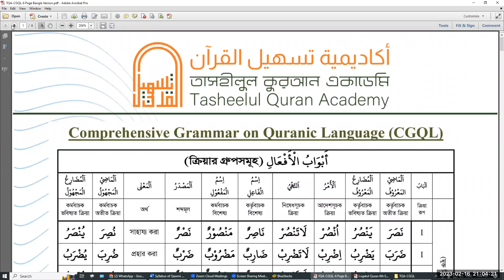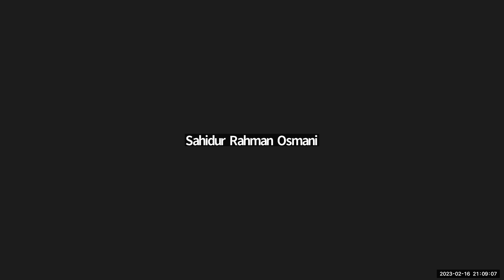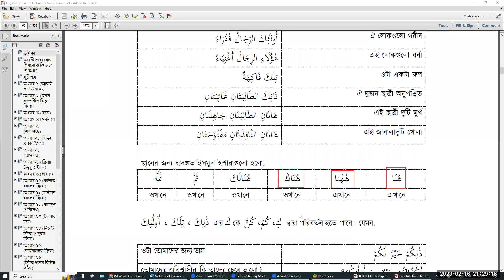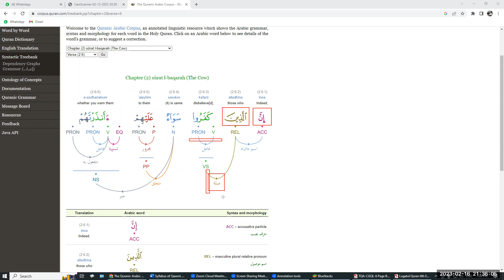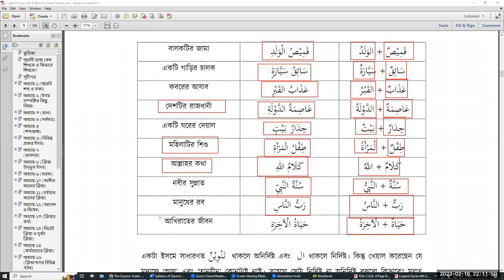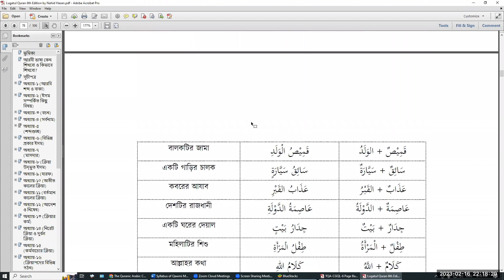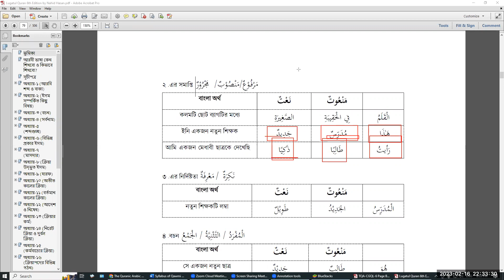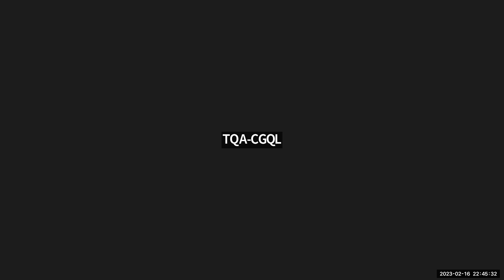ALC-10 Semester-2 || Lugatul Quran P- 79 || Lecture # 10 || 16 Feb 2023 || Brig Gen Shah Alam (Retd)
ALC-10